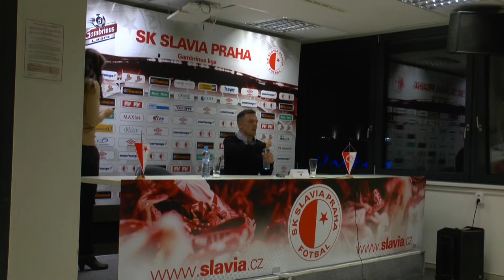Trenéři Luboš Kozel a Miroslav Koubek hodnotí zápas Slavia - Dukla 2:1 (28.2,2014)